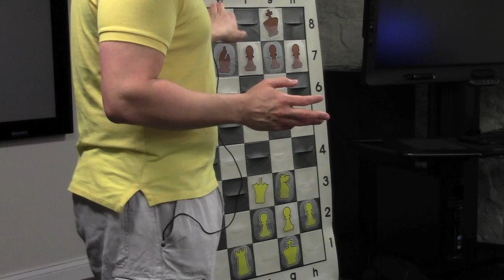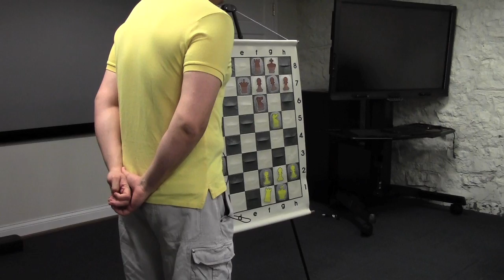Winning Material through Tactics | Chess for Beginners - GM Ronen Har-Zvi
Grandmaster Ronen Har-Zvi presents a lecture for beginners at the Chess Club and Scholastic Center of Saint Louis for beginners.

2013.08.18